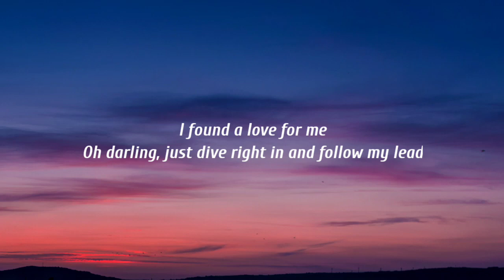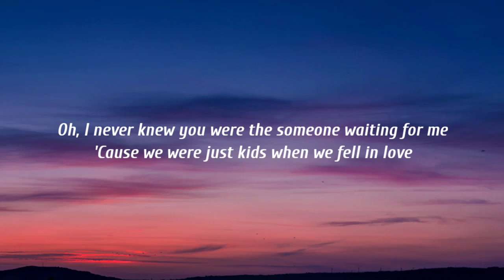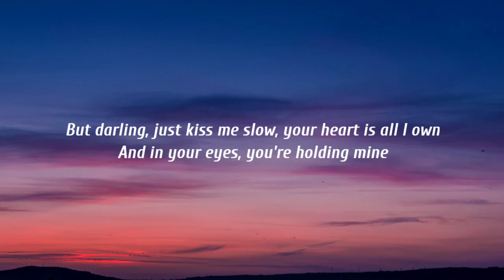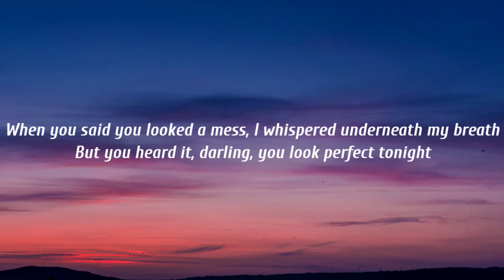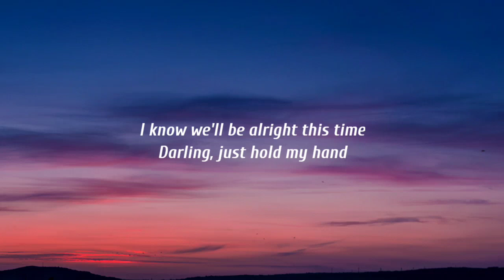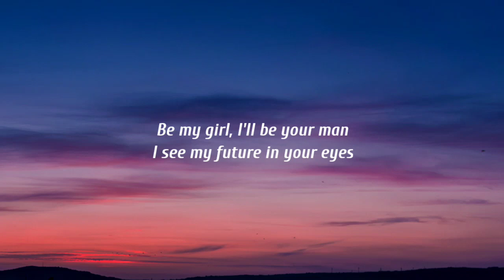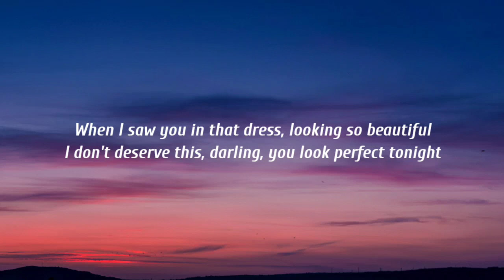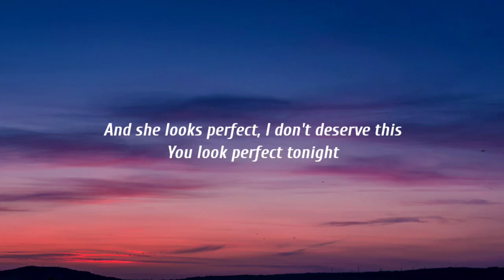Ed Sheeran - Perfect (Lyrics)